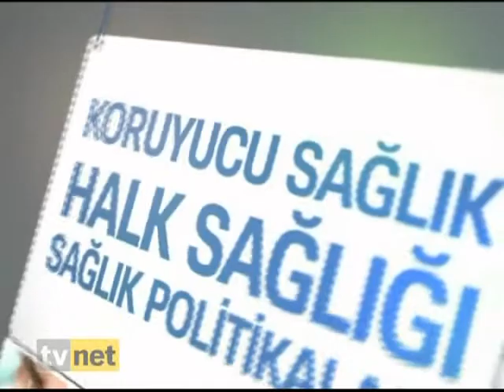Kalp Ve Damar Hastalıklarında Yaşın Önemi ve Kapak Ameliyatları ?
Kalp Ve Damar Hastalıklarında Yaşın Önemi ve Kapak Ameliyatları ? Avrasya Hospital Başhekim Yrd. Kalp Ve Damar Cerrahisi
Uzmanı  Doç.Dr. Ali Rıza Cenal  Bilgilendiriyor Sağlık Raporu Programı.